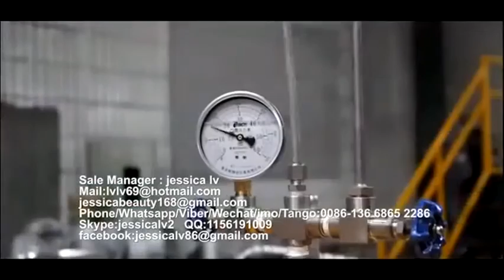fully auto epe foam sheet extruder extrusion making machine production line thickening machine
EPE foam sheet laminating machine
This machine is a deeply processing equipment of EPE foam sheet/film products, mainly used for the tectorial surface of EPE foam sheet/film. The material can be PE film, plated Aluminum film plastic-coated. Paper plastic-coated fabric and so on.
The machine can increase intensity, waterproof smooth of foam sheet, and can print character, picture, improving the products, is widely used for the packing of box lining, life vest, wooden floor cushion. Car Havelock, Motor adumbral cushion, electronic appliance, high-top china and so on.
if you are interest with our PE FOAM SHEET LAMINATING MACHINE

epe foam sheet bonding/thickening machine

EPE foam sheet thickening machine
This machine is the deeply processing equipment of EPE foam sheet/film products, mainly used for the adhesive bonding and thickening of EPE foam sheet/film, increasing the intensity and thickness, widely used for the packing of electronic product, construction interlayer, soundproof, heat preservation.
if you are interest with our PE THICKENING MACHINE
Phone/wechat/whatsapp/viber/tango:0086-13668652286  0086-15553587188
Skype: jessicalv2
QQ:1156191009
YAHOO Messenger:jessica863122
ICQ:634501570